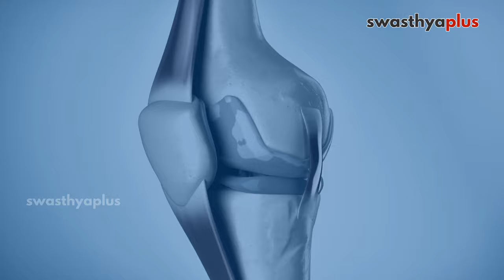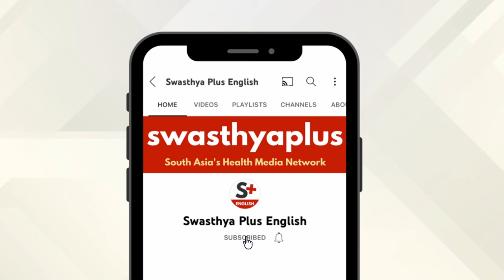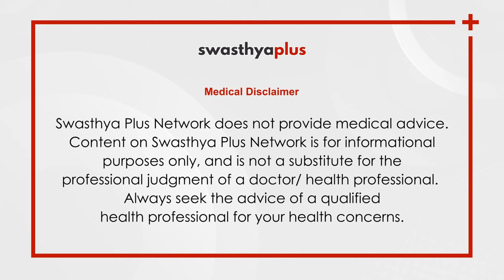Ligament Injuries: Symptoms & Treatment | Tear or Sprain in Ligament | Dr Sailesh GJ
Ligaments are bands of strong, flexible tissue that connect bones together throughout the body. Ligament Tear, also known as a Ligament sprain, occurs when the fibrous connective tissue (ligaments) connecting bones in a joint are stretched or torn. What are the symptoms of Ligament Tear? How to treat Ligament Tear? Let's know more from Dr Sailesh GJ, an Arthroscopic & Hand Surgeon.

What is a Ligament Tear? (0:00)
Causes of Ligament Tears (2:09)
Diagnosis of Ligament Tear (3:32)
Treatment of Ligament Tear (5:04)
How long does Ligament Tear take to recover? (6:30)